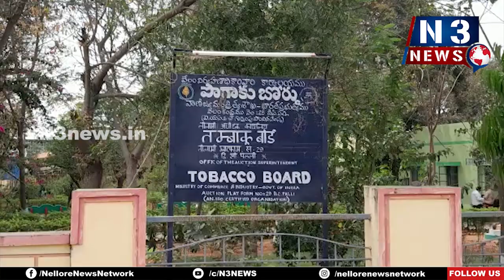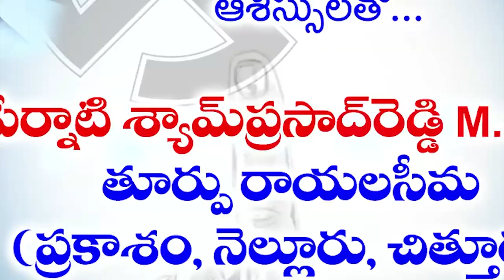మ‌ర్రిపాడులో పొగాకు కొనుగోళ్లు ప్రారంభం... పొగాకు రైతుల‌కు వ‌డ్డీ లేని రుణాలు ఇచ్చాం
మ‌ర్రిపాడులో పొగాకు కొనుగోళ్లు ప్రారంభం...
- పొగాకు రైతుల‌కు వ‌డ్డీ లేని రుణాలు ఇచ్చాం
- వేలం నిర్వ‌హ‌ణాధికారి రాజ‌శేఖ‌ర్